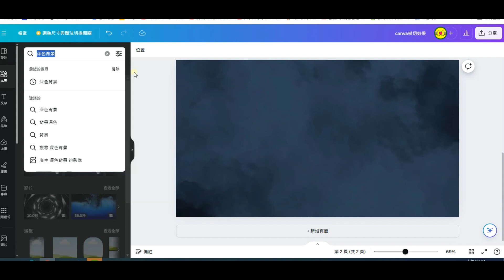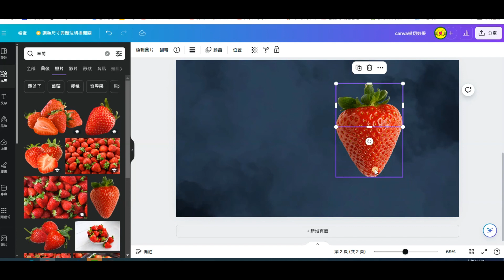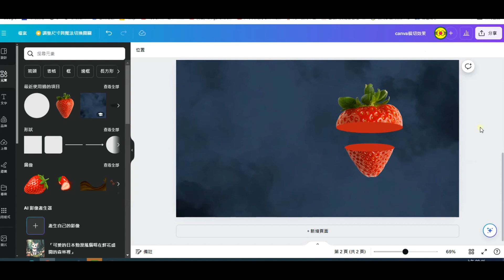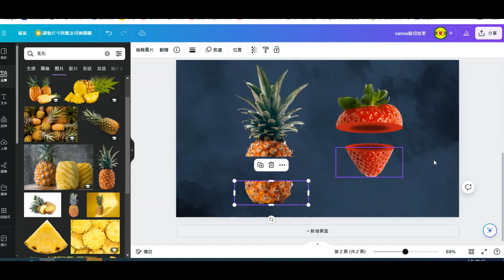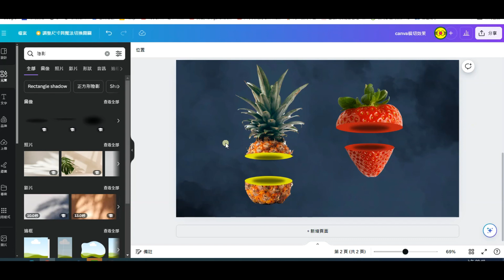canva物體橫切效果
canva入門,canva教學,canva技巧,canva學習,canva相框,canva網頁,canva範例,canva美工,簡易canva,canva文字邊框,canva特效